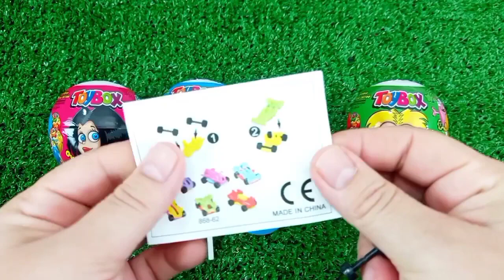ASMR RAINBOW 막대사탕과 과자! 맛있는 무지개 막대사탕ASMR Mukbang 두찜 신메뉴 스팸부대찜닭 먹방 떡볶이 튀김 치즈볼 | HIU